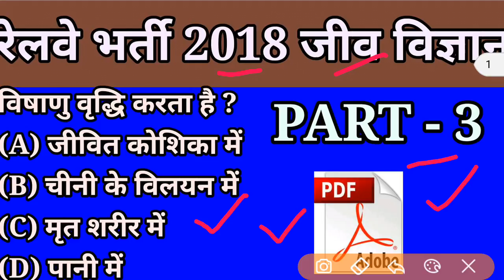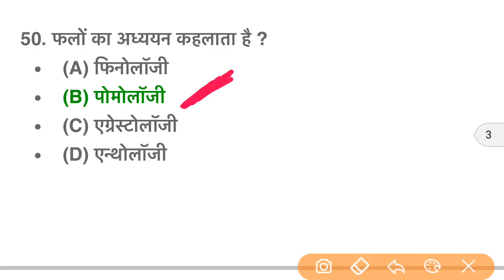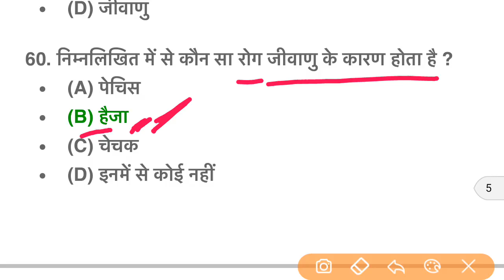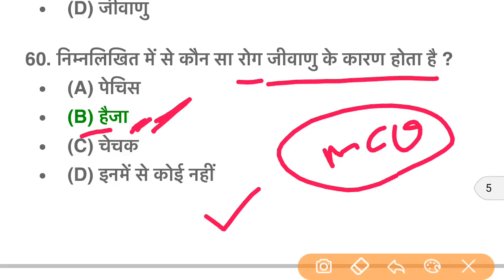Railway recruitment 2018, General Science जीव विज्ञान Part 3 Top 20 MCQ